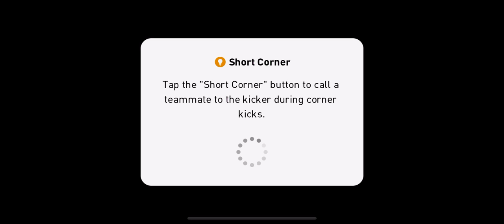Pes mobile online challenge vs Añaap 🥵🥵